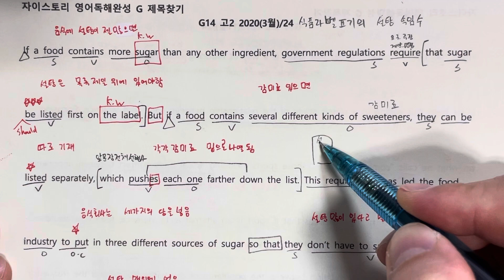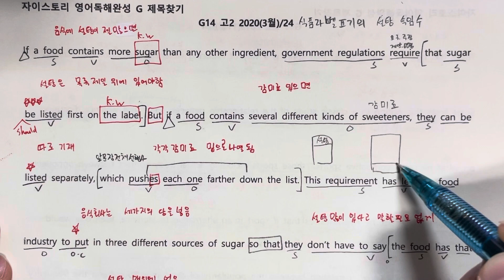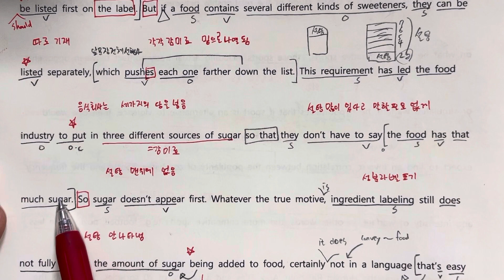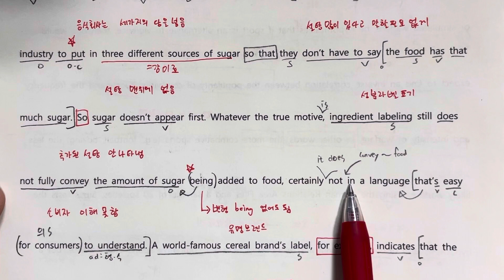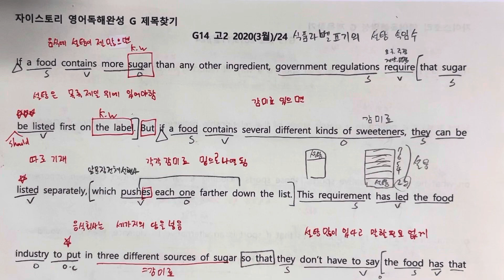자이스토리 G 14번